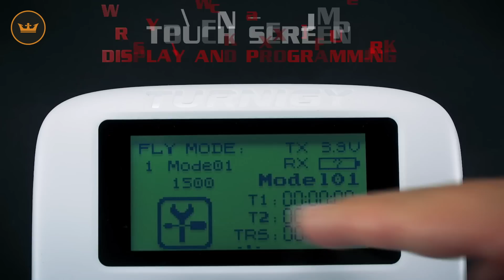Turnigy Evolution PRO Digital AFHDS 2A Radio - HobbyKing Product Video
After the huge success of the Turnigy Evolution, the Evolution PRO is designed with the drone flier in mind and is still amazingly compact for easy backpack transportation.

There are many new features and updates to make the Evolution PRO the best radio around. Starting with a repositioned on/off switch and a new lanyard attachment point for easier use. There are now stiffer springs to help the sticks and a repositioned screen so that people that are “pinchers” have better control of the sticks plus the user now has access to stick calibration. A momentary button has been added which is great to use as a pre-arm on quads. For those that had trouble hearing the buzzer the sound has been made louder and there is haptic feedback. Now you can store twenty different models (instead of five) for easier swapping of models. Firmware has also been updated from the Evolution.

The ergonomically designed case makes for easy use of all controls. The switches are all positioned for comfort and the adjustable length sticks can be tailored to your own requirements. Speaking of sticks, the high-quality, ball-bearing gimbals are clear and have color-changing, programmable LEDs that can change color with the use of the sticks. Two 3-position switches on the back can easily be set up to change the flight modes. A large monochrome backlit LCD Touch screen makes it easy to program and change the settings in both daylight and night-time.

The Evolution PRO uses the solid and reliable 8-channel 2.4GHz Automatic Frequency Hopping Digital System (AFHDS 2A) spread spectrum technology, making it compatible with the iA6, iA6B, iA6C, iA10B range of receivers. The system is supplied with the Turnigy TGY-iA6C Receiver for SBUS/IBUS and CPPM support. Twin omnidirectional high gain antennas are built into the outer case to provide an even more secure radio link and to protect them from damage.

Each transmitter hops between 16 channels in order to reduce interference from other transmitters. The transmitter and receiver have their own unique ID to prevent other RC systems from accidentally connecting to or interfering with the Evolution PRO. There is even a mini USB port for easy charging via a power bank (power pack) or phone charger / USB charger / PC. This can also be used for updates (via PC) or to use the Evolution PRO transmitter as a controller for your favorite RC simulator programs. Now with the ability to disable the RF signal while using simulator mode.

The Evolution PRO comes in either Mode 1 or Mode 2 and is available in black or white for each mode.